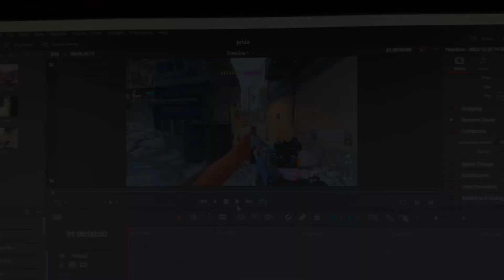MW3 Shadow banned me for...